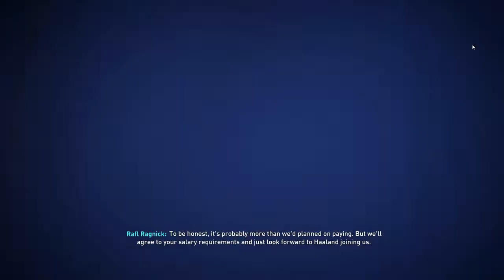FIFA 22 | Manager Face Rafl Ragnick : Manchester United • PC Gameplay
Hello back to my Channel,
this time I will Share a Manager Face mod
Ralf Rangnick ( Manchester United)
Mod made by Panda for FIFA22 PC
Please watch till the end , to appreciate me :)

headclassid : 194904

Specs: ACER ASPIRE E 15 •

‣ CPU: Intel Core i5-8250u
‣ GPU (dedicated): Nvidia GeForce MX150 2GB VRAM
‣ RAM: 8GB (Dual Channel) 2133 MHz
‣ OS: Windows 10 64 bit